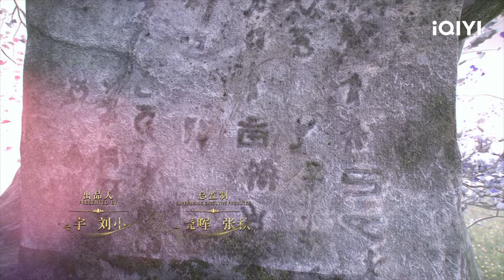บทเพลงแห่งจันทรา (Song of the Moon) | EP.32 (FULL EP) ซับไทย | iQIYI Thailand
บทเพลงแห่งจันทรา   ดูซับไทยบนแอป iQIYI และเว็บ iQ.com

🌙🎶บทเพลงแห่งจันทรา （Song of the Moon）
คำบรรยาย: ซีรีส์แฟนตาซีแนวรักโรแมนติก "บทเพลงแห่งจันทรา" กำกับโดย หลินเจี้ยนหลง (ตำนานอวิ๋นซี มเหสียอดอัจฉริยะแห่งพิษ) นำแสดงโดย จางปินปิน (ยิ้มนี้โลกละลาย, ครึ่งปีศาจซือเถิง) สวีลู่ (เพราะเรามีกัน, ดนตรีรัก ดนตรีฝัน) หวังโย่วซั่ว (สายลับสุดป่วนแห่งต้าซ่ง) เจิ้งเหอฮุ่ยจื่อ (ดุจดวงดาวเกียรติยศ) หวังอี่หลุน (ครึ่งทางรัก) และนักแสดงอีกมากมาย โดยซีรีส์เรื่องนี้ได้ดัดแปลงมาจากนวนิยายของฉู่เค่อเรื่อง "Fly to the Moon" "หลิ่วเซา" (รับบทโดย สวีลู่) สาวน้อยที่เปลี่ยนชะตาชีวิตของเธอเพื่อความสุขที่ได้อยู่กับชายลึกลับเป็นเวลาสามวัน ตั้งแต่นั้นเธอก็ต้องร่วมทุกข์ร่วมสุขไปพร้อมกับเขา เพื่อปกป้องประชาชน หรือเพื่อปกป้องคนรัก พวกเขาฝ่าฟันอุปสรรคมากมายและได้ให้คำมั่นสัญญากันไว้ สุดท้ายแล้วพวกเขาจะต่อสู้กับโชคชะตาและเปลี่ยนแปลงตอนจบได้หรือไม่ ออกอากาศออนไลน์ทาง iQiyi International Station (iq.com)
นักแสดงนำ:Zhang Binbin, สวีลู่

ซีรีส์ฮิต:
【พากย์ไทย】ฟาร์มรักนักปลูกผัก (Romance on the Farm)

【ซับไทย】ฟาร์มรักนักปลูกผัก (Romance on the Farm)